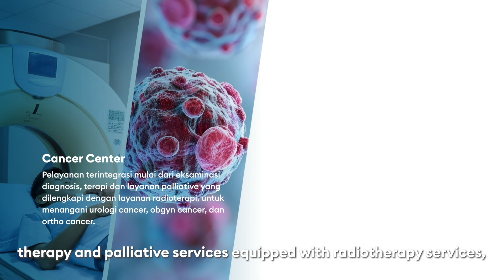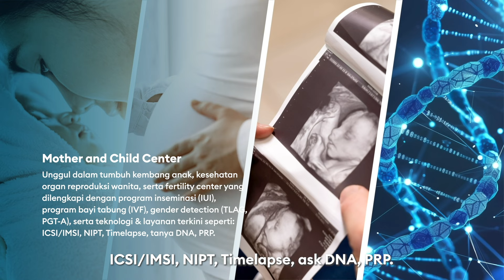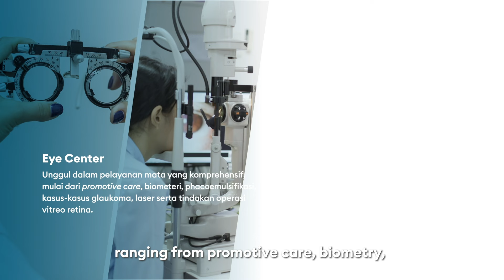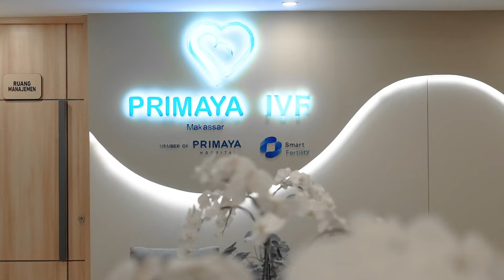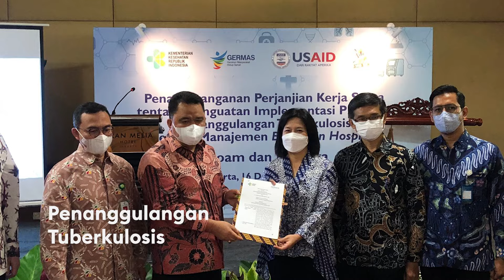Primaya Hospital, Here for You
Primaya Hospital hadir untuk Anda, mendampingi di setiap situasi.
Melayani dengan nilai profesionalitas yang tinggi dan kehangatan bagi para pasien.
Dilayani oleh tim dokter berpengalaman yang kompeten, dan seluruh karyawan yang melayani dengan sepenuh hati di Primaya Hospital. Kami senantiasa berupaya memberikan pelayanan yang prima bagi seluruh pelanggan.
18 Jaringan Primaya Hospital:
Tangerang | Bekasi Barat | Bekasi Timur | Bekasi Utara | Karawang | Jakarta (Evasari & Cikini) | Pasar Kemis | Depok | Sukabumi | Semarang | Makassar (Urip & Hertasning) | Bhakti Wara | Betang Pambelum | Sorowako
Primaya Contact Center 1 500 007
Cepat Terjawab!